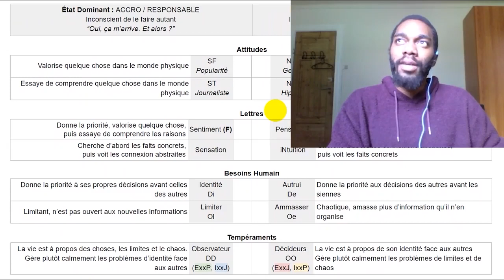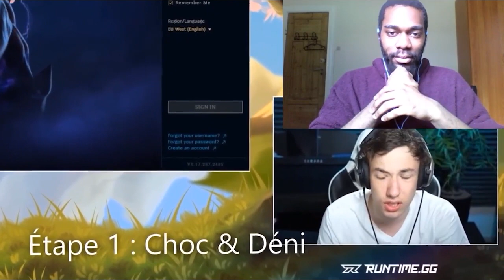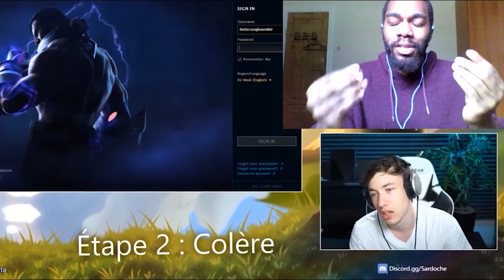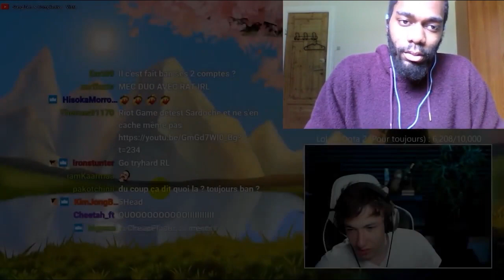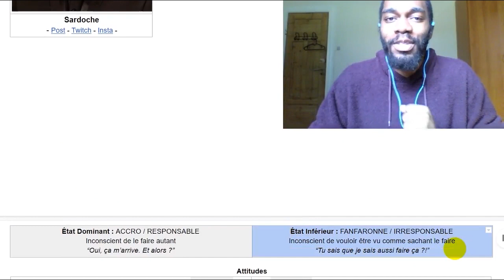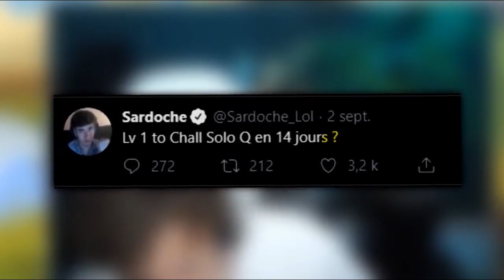Un IxxJ et un IxxP (MBTI Efficace)